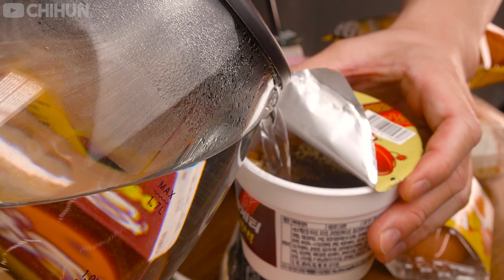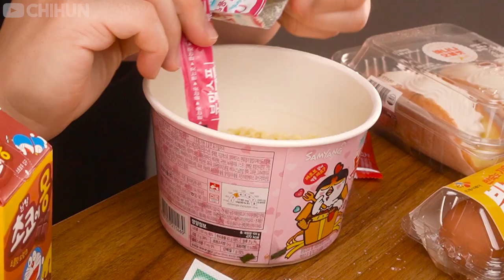MUKBANG | 편의점 FLEX 먹방 꿀조합 KOREAN CONVENIENCE STORE FOOD ASMR EATING SOUNDS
Hello

Today menu is korean convenience store food(Kimbab, fire noodle, black bean noodles, sausage, Sandwich, Cream Bread)

I will reward you with a pleasant video. Thank you for always♥

MUKBANG ASMR | KOREAN CONVENIENCE STORE FOOD FIRE NOODLES SAUSAGE KIMBAB EATING SOUNDS